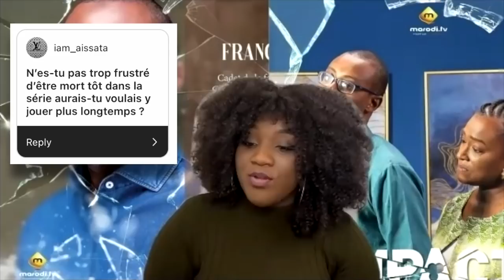Série IMPACT - Épisode 9 INTERVIEW AVEC FRANCK GRADEL, IL N'EST PAS MORT?🤯 VOICI SES RÉVÉLATIONS 🔥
Cette vidéo est une interview avec l'acteur Frédéric Aziz BERGER, il nous parle de son rôle dans la série IMPACT par MARODI TV SÉNÉGAL

Les sujets abordés:
00:00 Intro
01:01 Ses centres d’interêt
01:46 Un optimiste!
02:38 Son jeu d’acteur!
04:16 Impact, le coup du siècle?
05:33 Franck AKA Thomas Sankara
07:00 La symbolique derrière la mort de Franck
09:06 Son point de vue sur l’injustice.
09:50 Franck est-il vraiment mort?
11:03 Question d’une abonnée !
13:15 Ce que Frédéric pense des secrets de familles.
13:52 Ses autres projets.

SÉRIES ANALYSÉES:
- Série Maitresse d'un homme marié
- Série Dérapages
- Série Moeurs
- Série Jigeen
- Série Karma
- Série Infidèles
- Série Xaraconte